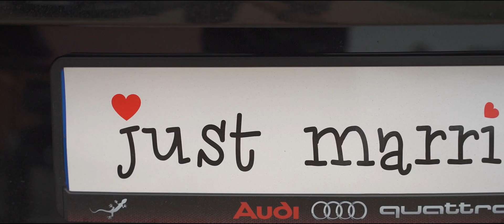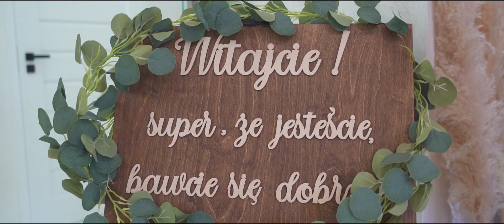Donata & Krystian Film